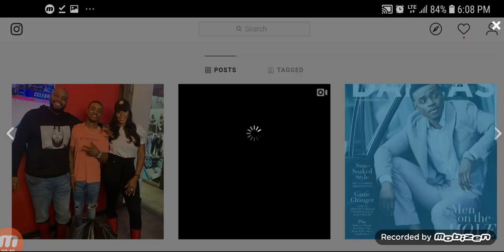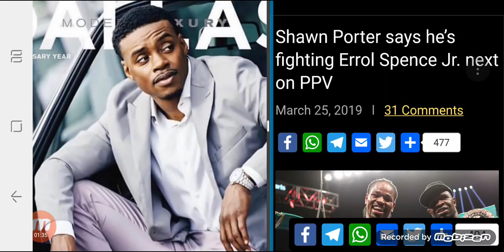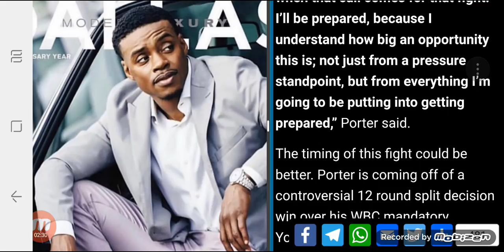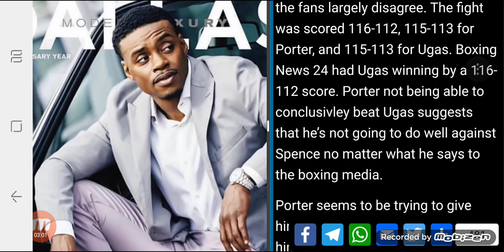SHAWN PORTER FINALLY READY FOR ERROL SPENCE JR!!! CLAIMS SPENCE IS NEXT!!